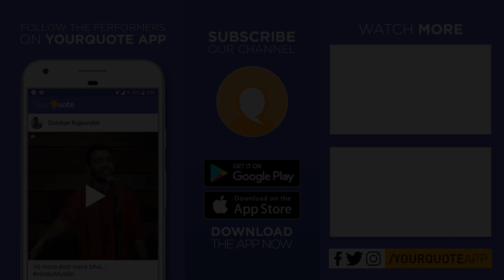'Zindagi Char Din Ki' by Abhishek | Hindi Poetry | YQ - NMAMIT (Open Mic 3)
Cameraman: Sudeep Shetty